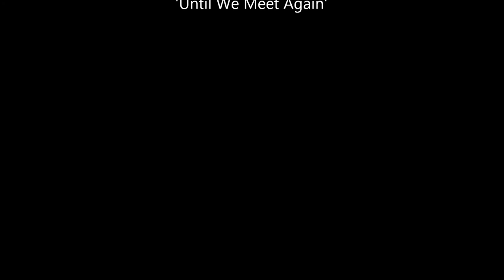Migrating Chimney Swifts Swarm and Drop into Old Monroe Middle School Chimney in Monroe, Washington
The migrating Chimney Swift head south each year, stopping in Monroe, Washington. They have one particular chimney that they overnight in. The circle above at dusk before dropping into the chimney tail first. Quite the amazing sight!